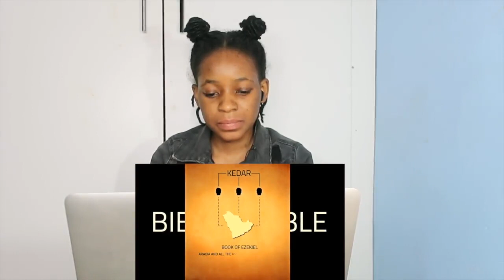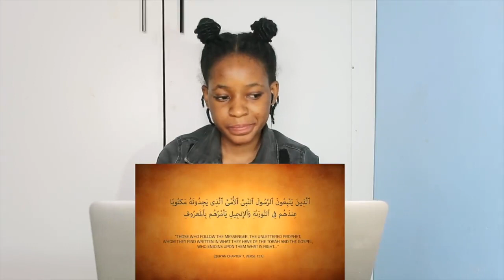MUHAMMAD AND MADINAH IN THE BIBLE | REACTION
📖 REACTION DEFINITION:

. re·ac·tion
rēˈakSH(ə)n/
noun

Fanny&jessy
Haspolat-lefkosa,via mersin 10,Turkey (cyprus international university)
mersin, turkey,99010